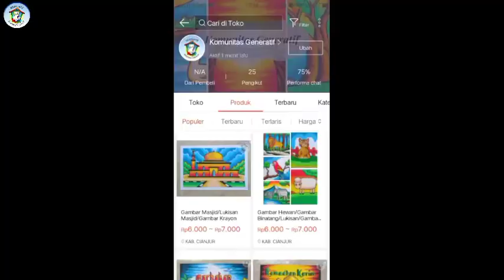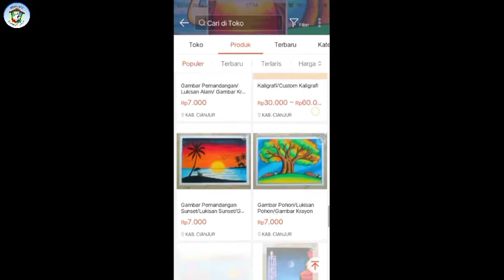Menggambar Kaligrafi Allahu Akbar dengan Crayon 12 Warna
Video ini merupakan tutorial cara menggambar kaligrafi Allahu Akbar dengan menggunakan crayon oil pastel 12 warna

Kami juga membuka kelas gambar online di aplikasi Karyakarsa.com dengan nama Chanel @KomunitasGeneratif. Di sana akan tersedia berbagai paket kelas, dari anak balita, usia TK, SD, dan tematik. Dukung ya 😁Linknya di sini

Bagi teman-teman yang ingin mengoleksi karya-karya Kami, bisa berkunjung ke aplikasi Shopee di toko Komunitasgeneratif. Kami juga menerima pesanan gambar "custom", dengan harga-harga yang sangat terjangkau. Linknya di bawah ini

Facebook Halaman: Komunitas Generatif